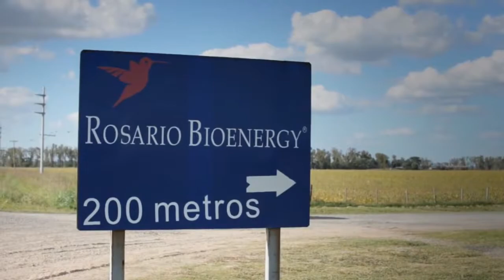Lemos Films - Rosario Bioenergy, Banco Galicia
Video para Buenos Negocios del banco Galicia.